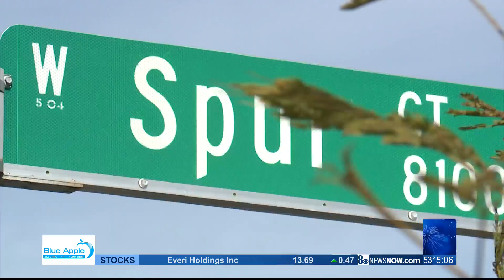Police: Family disturbance leads to self-defense shooting; shooter not expected to face charges